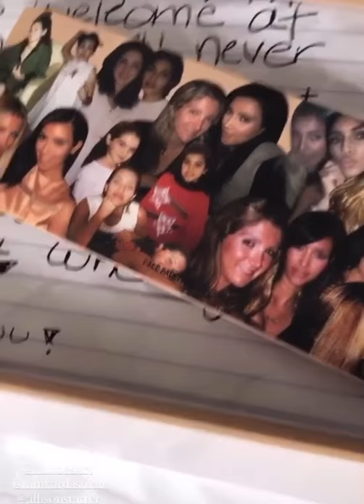ASMR Sarah Howard ASMR Unintentional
Sarah Howard Unintentional ASMR Sleepy With Tinges for your relaxation and sleep, sleep, sleepy sleep.